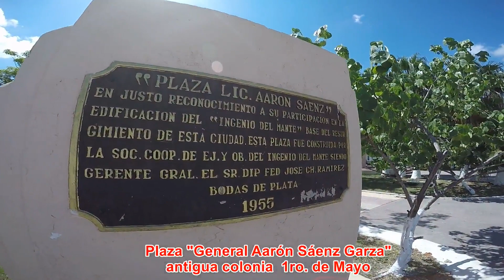Así lucen las plazas públicas de El Mante...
Espacios recreativos que deben ser de uso exclusivo para las familias, sin embargo, hay días en que el comercio  ambulante invade todas estas áreas con la anuencia de las autoridades...